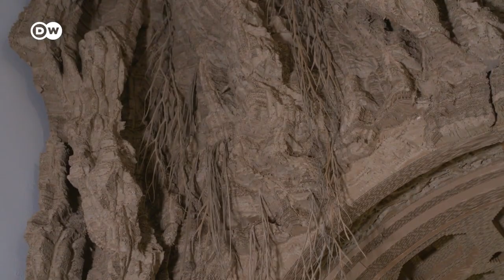إبداعات ضخمة بالورق المقوى | يوروماكس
فن بحجم ضخم من الورق المقوى
تفضل الفنانة الفرنسية المشهورة إيفا جوسبان استخدام مادة غير عادية هي الورق المقوى أي الكرتون، والتي ابتكرت منها مجسمات ضخمة ومناظر طبيعية جمالية مثل الغابات والكهوف والجبال.